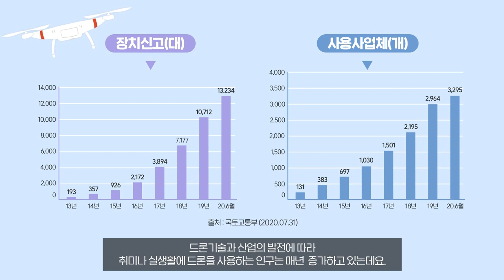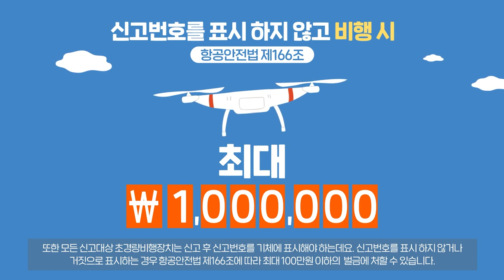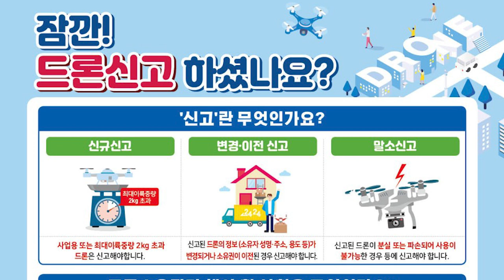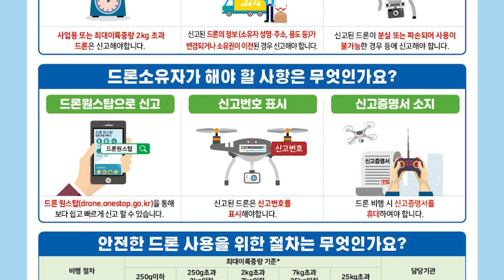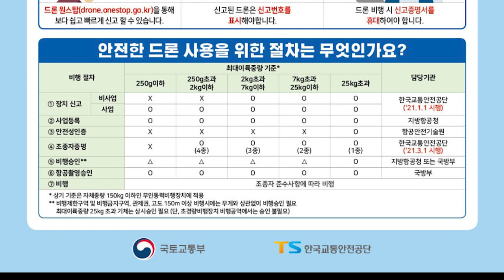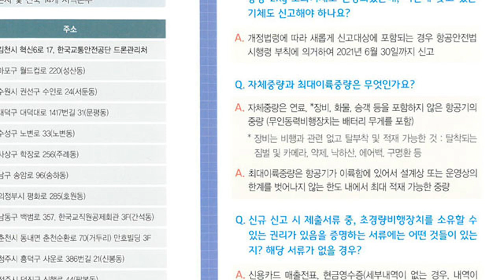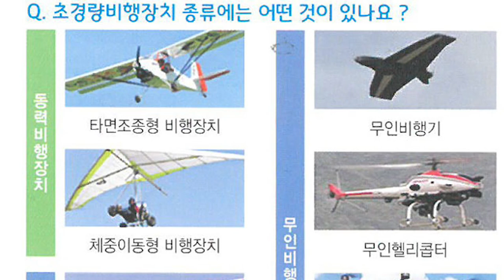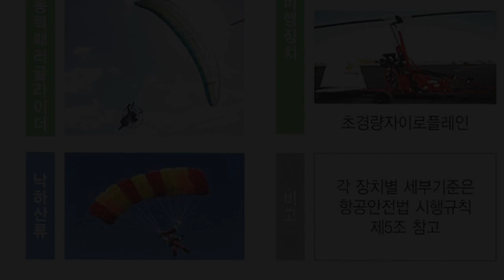내 드론도 신고대상일까? [21년도부터 바뀌는 드론 법 안내]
이번 영상은 지난번에도 다루었던 2021년도부터 바뀌는 드론 신고법의 내용 입니다. 끝까지 시청해주시고, 혹시 모를 벌금에 대비하세요!